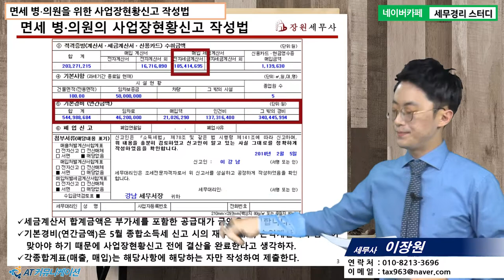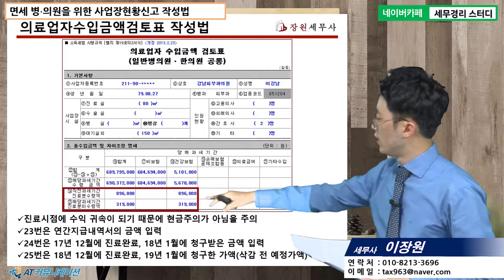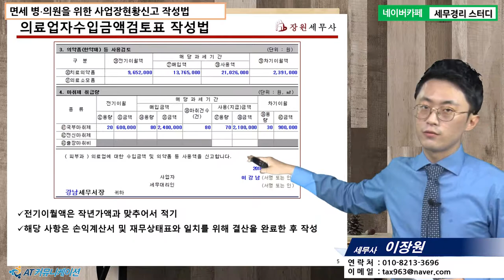[이장원 세무사의 5분특강] 병의원세무 - 면세 병∙의원을 위한 사업장현황신고 작성법